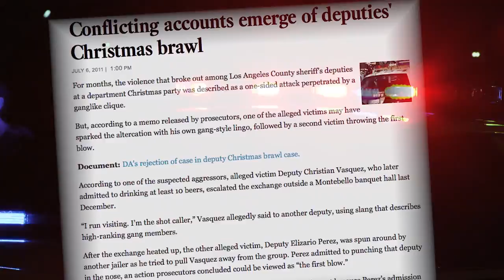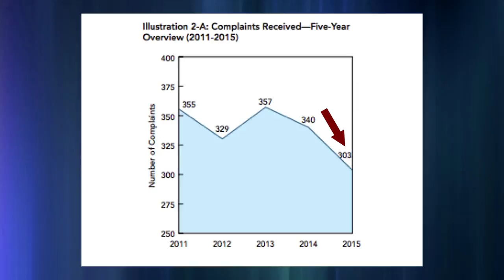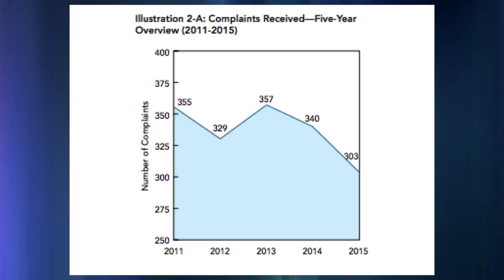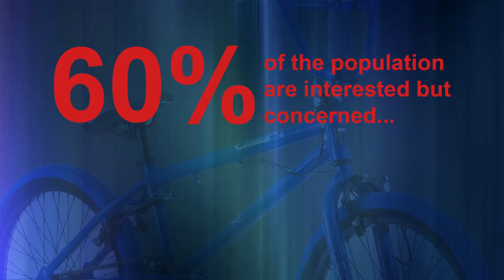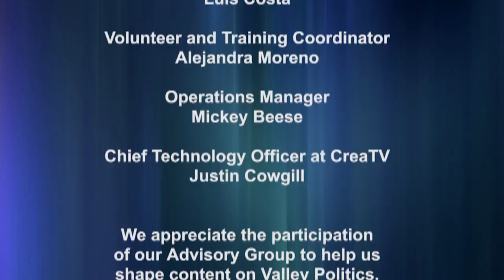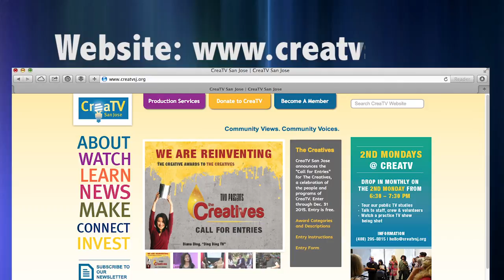Valley Politics: June 2016 - San Jose Police Auditor/Rod Diridon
Police community relations are a controversial topic in cities across the country and have been an issue locally since the 1960s.  Big protests over police shootings in San Jose in the 1970s, and the movement to elect city councilmembers by district rather than citywide, were initiated by Latinos who felt that the Eastside had no voice on the council when police practices were challenged. Demands for a civilian police review board ultimately lead to the establishment of the San Jose Independent Police Auditor in 1993.

Co-producer and host Terry Christensen talks to Walter Katz, San Jose’s newest Police Auditor, about his job, the efficacy of the office and the current state of police community relations in San Jose.  Plus, our on-the-street reporter asks residents how police community relations in San Jose can be improved.

In Community News, we hear from Shiloh Ballard about the Silicon Valley Bicycle Coalition. The show closes with Where Are They Now? and Part 3 of Terry's interview with longtime Valley leader Rod Diridon.